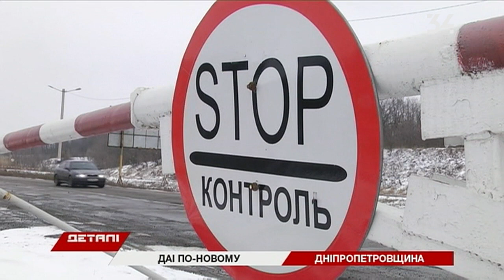Какие полномочия у дорожной полиции